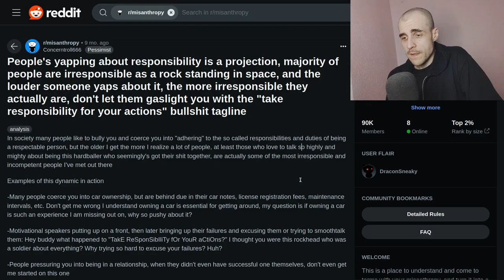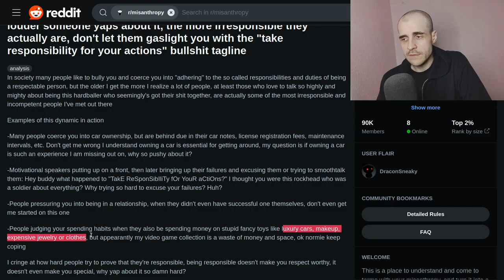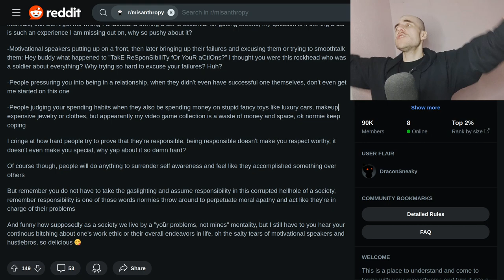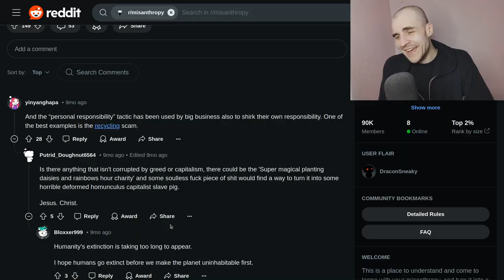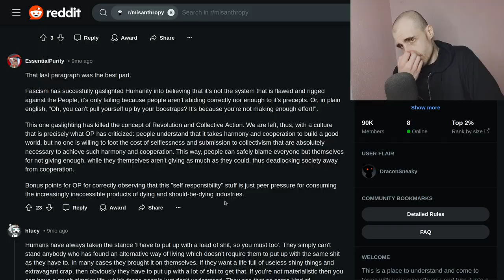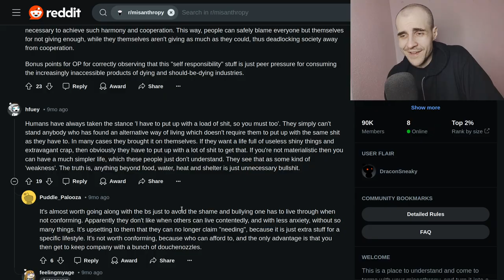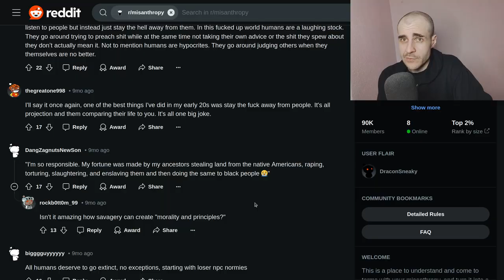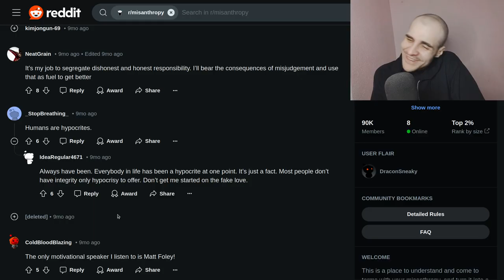The Farce of Personal Responsibility: Hypocrisy and Obedience